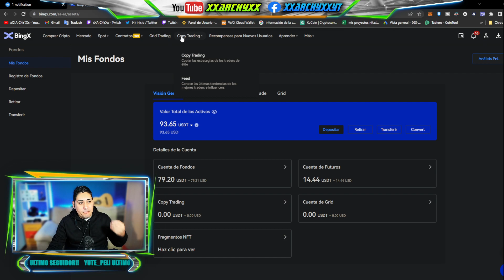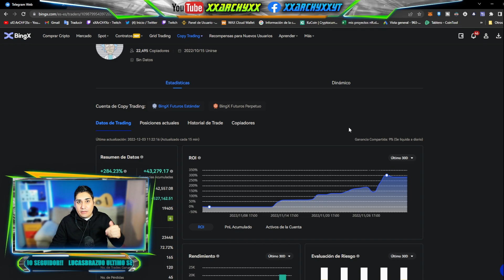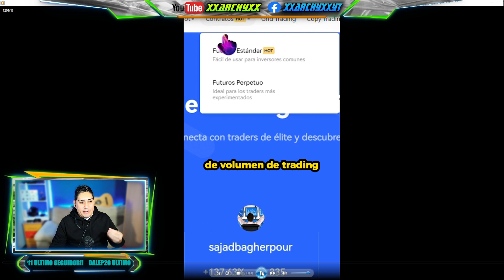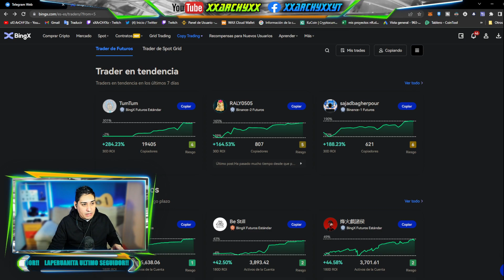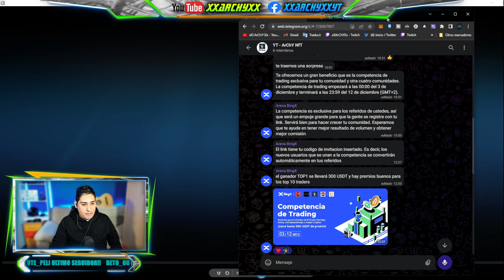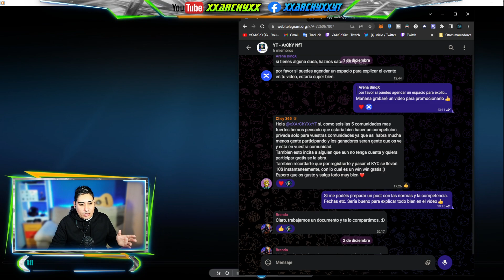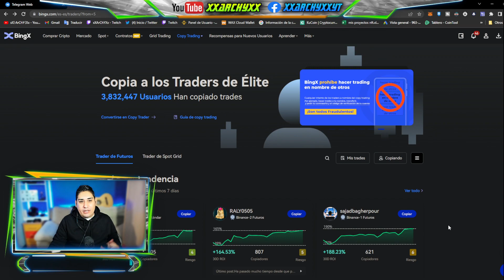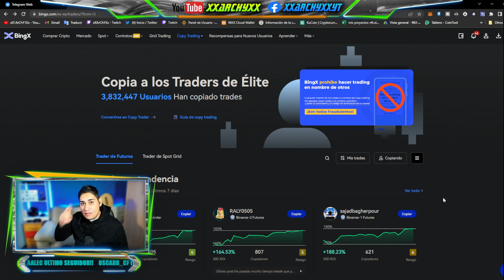🤑Gana hasta $300 DOLARES en esta COMPETENCIA DE TRADERS😱 BingX se viene con TODO🚀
Aquí tenéis el Enlace para Realizar vuestro Registro en la Competencia👍
Mucha suerte!! y sacar vuestro beneficio para las NAVIDADES🎉🎉

✅Páginas IMPORTANTES✅
🤑[OBETEN Hasta $125 dólares a nuevos usuarios desde mi link de BingX]

🚀COLABORACION👇👇
▶▶COMUNIDADES CRYPTO✅

habitos de exito
como tener exito
como alcanzar el exito
como lograr el exito
como alcanzar mis sueños
como desarrolar habitos de exito
habitos de millonarios
como tener exito en la vida
como triunfar en la vida
como construir habitos de exito
crecimiento personal
habitos
exito
productividad
como ser mas productivo
habitos de exito que si funcionan
habitos para alcanzar el exito
como desarrollar habitos de exito
habitos de personas exitosas
10 Hábitos de Millonario que Cambiaron mi Vida
Hábitos de Millonario que Cambiaron mi Vida
10 Hábitos de Millonario que me Cambiaron
Hábitos que Cambiaron mi Vida
10 Hábitos Cambiaron mi Vida
hábitos de gente exitosa
hábitos de millonarios
hábitos de personas exitosas
como ganar dinero
dollardorado youtube automatizaciones
dollardorado automatizacion de youtube
dollardorado trading
como ganar dinero extra
como ganar dinero online
como ganar dinero viendo videos en youtube
ganar dinero
cómo crecer en instagram
cómo ganar dinero siendo joven
cómo ganar dinero online
crecer en tiktok
como ser millonario
cómo crecer en tiktok
dinero online
podcast con dollar dorado
que hacer para ser rico
dinero
como ganar dinero
desarrollo personal
ganar dinero
millonario
libertad financiera
negocios
educacion financiera
finanzas personales
lograr exito finanzas
riqueza
superacion personal
coaching finanzas
motivación
ser rico
cómo ser millonario
como hacerse rico

ganar dinero
como ganar dinero en internet